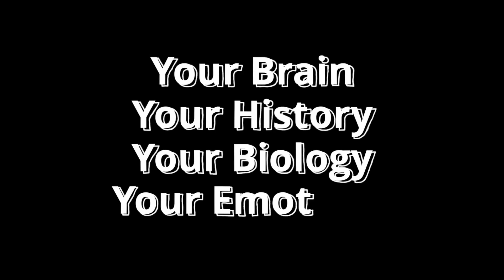How Your Brain Secretly Picks Your Crush! (The Science of Attraction)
Think you choose your crush? Think again! It's your brain which secretly decides who you’re attracted to, and it has nothing to do with logic or personal preference. Science shows that hidden psychological and biological factors determine who catches your eye—without you even realizing it!

In this video, we’ll break down the science of attraction. We will discuss how your brain picks your crush, exploring the role of dopamine, attraction psychology, subconscious preferences, and evolutionary science. You’ll learn why certain people seem irresistible, why you’re drawn to specific personality traits, and how your past experiences influence who you fall for.

What You’ll Learn in This Video:
✔️ The science behind attraction and why you like certain people
✔️ How your brain chemistry and childhood shape your crushes
✔️ Why your subconscious makes romantic choices for you
✔️ The hidden psychological triggers that make people attractive
✔️ Why some people are drawn to partners similar to their parents

If you’ve ever wondered why you crush on certain people and not others, this video will give you the scientific answer!

Watch our next video: "6 Science-Backed Signs Someone Has a Crush on You!"

0:00 - INTRO
01:53 - The Very First Player!
02:27 - And then there is...
03:13 - Then after that...
04:01 - Also there is...
05:07 - Then comes...
05:43 - Also there comes...
06:36 - Last but not the least...